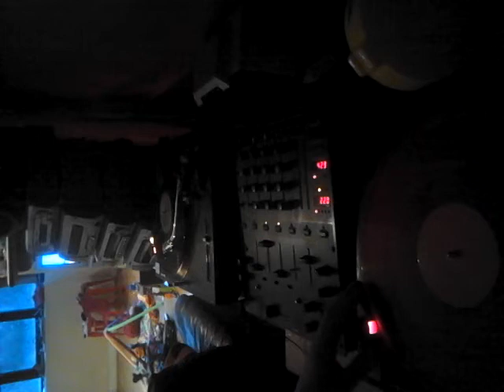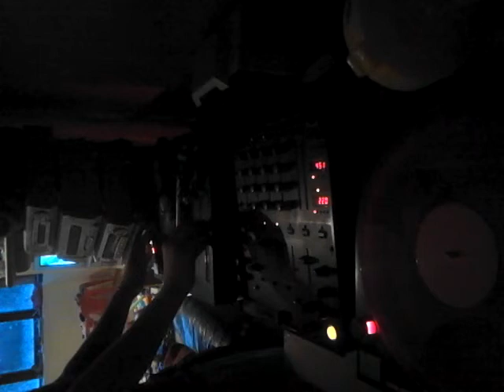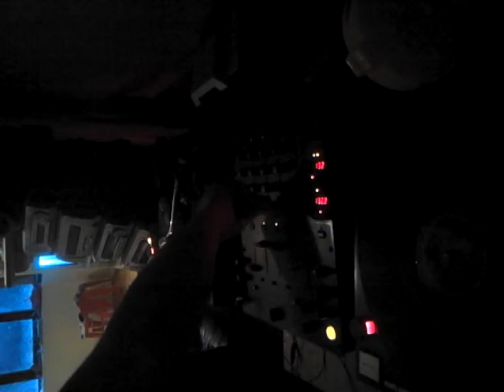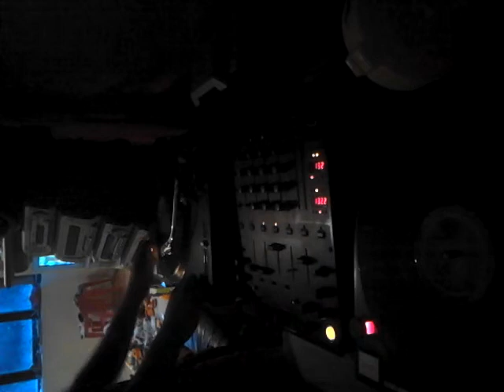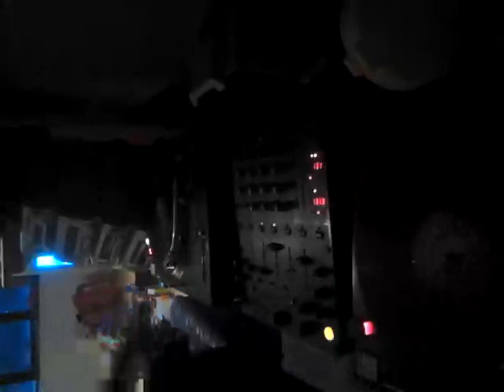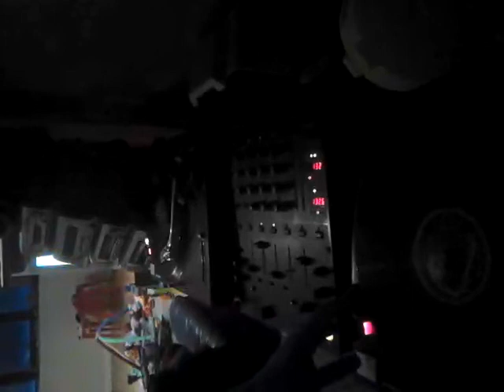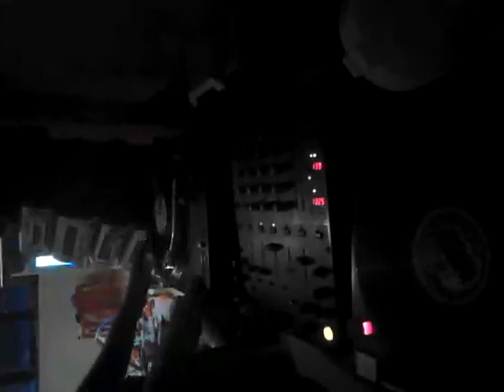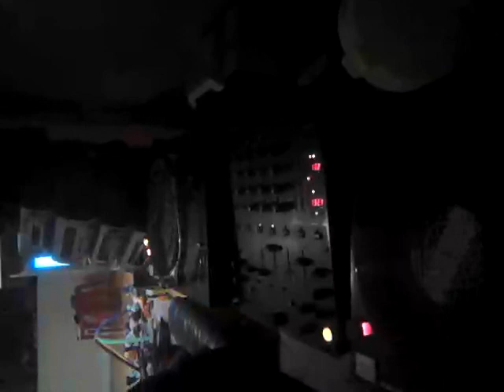Techno mix Karl Hess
Staring Dave Clarke,deetron,a Paul,Tom Hades and a baby in the background